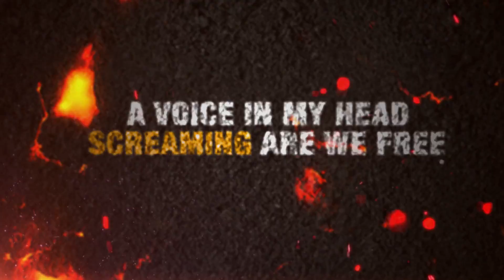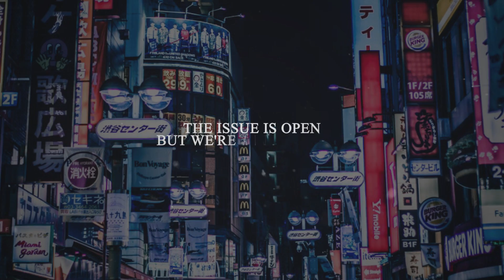Bring Us Home - "Heritage" Official Lyric Video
- Bring Us Home - "Heritage" - Like this video? Come see thousands more at the Net's largest, uncensored, completely d.i.y. music video site, KrankTV.com! We've got News, Games, Contests and the stuff that we can't show on YouTube!

Artist city, country: Orebro, Sweden

Artist Biography: Bring Us Home is a metalcore band from Sweden based in harmonic dissonance and heavy breakdowns.

Director Name: Luis Escalera
Producer Name: Gabor Toth

Song Lyrics: "Heritage"

A man with no human price
Born in this world just to die
Caste system is wisdom? it's all randomized
Money and freedom is rolled on a dice
Climbing the ladder trying to find my way
The matrix is real time to get away
Enslaved in this mold that we can't escape
A voice in my head screaming are we free
Decay, your sight on life you try to live a lie
Turn the tide
We can turn their dice will we pay the price?
Society's broken
We're all in a leash born with a grade live or suffocate
The issue is open
But we're all in a cage
Created by monsters
We're the key to infants fate
Will you leave all of those behind?
Reach their branch aid their life
You are chained to a f*cking tree
A girl with no human price born in this world to be a wife
She choose the knife would rather die
Our heritage is not blood it's human life
Society's broken